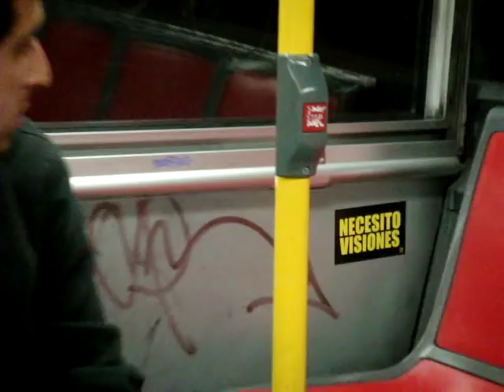AMLT-muni ride.MPG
hey young man, you're not tagging the bus, are you?